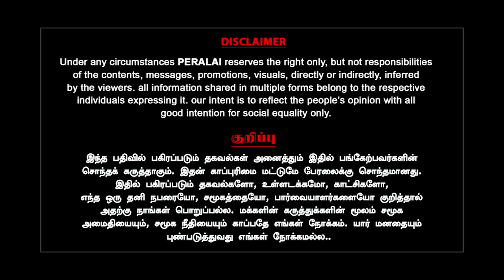ஜூலை 1 ஆப்பு ரெடி | பழி வாங்கத் துடிக்கும் Modi! Criminal Law Change | IPC | Vanjinathan | Santhosh